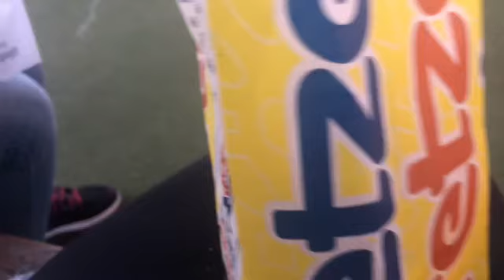Hunty... who ate the fruit 🙈👀?!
Hey family, check out some of everything in this vlog.
It’s all about the memories for us 😉😃🖤